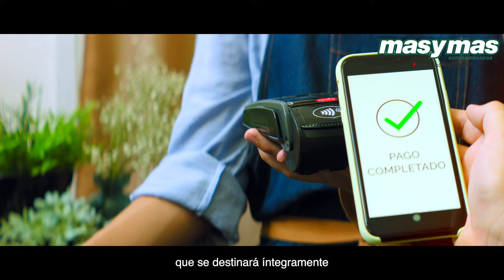La compra de tu vida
💥Cuando vengas a @supermasymas a hacer tu compra del 4 al 11 de febrero, colabora en favor de la lucha contra el cáncer lacompradetuvida con la Asociación Española contra el Cáncer.

🔬Los donativos serán destinados a investigación en la lucha contra esta enfermedad y a servicios gratuitos de apoyo y acompañamiento a pacientes y familiares.